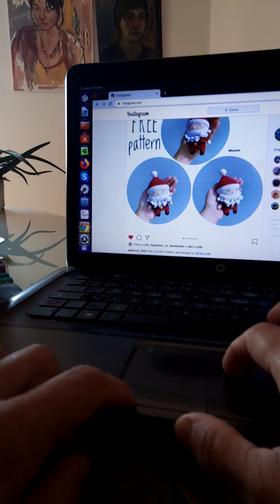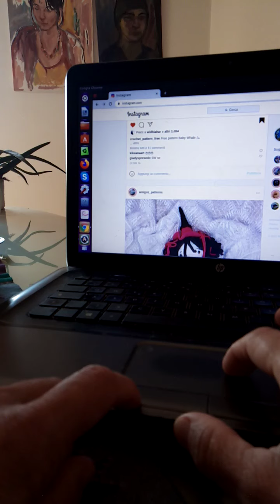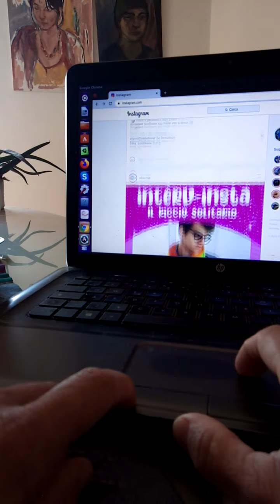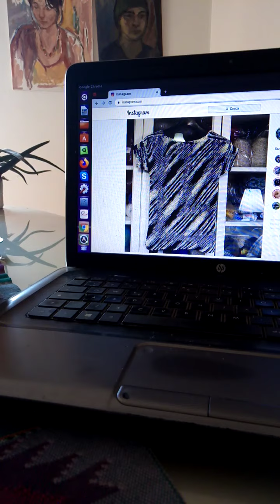il mio Instagram del mattino 💻☕🧶🙋‍♀️episodio n. 12 (?)🤔top, magliette, filati ben impiegati 🧶